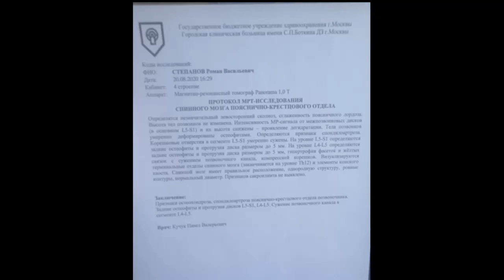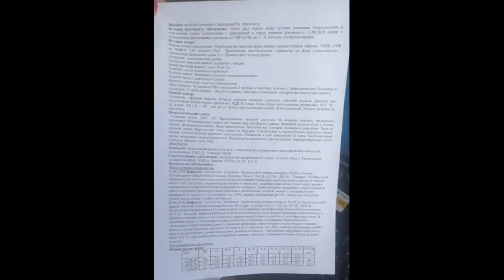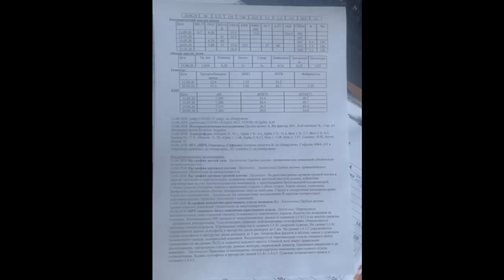Нужна Ваша помощь. Подробности в описании к видео.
Уважаемые друзья! я сейчас нахожусь в тяжелом состоянии в Боткинской больнице г. Москвы, в 9 неврологии. Меня привезли бес сознания при очень сильных болях в позвоночнике. При поступлении в больницу, я не мог идти самостоятельно. Мои ноги отказывали. Мне сделали мрт, и его результаты не утешитильны. Мне предстоит дорогостоящая операция во вторник 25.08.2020. Операция платная, необходимая сумма 300000 рублей. Будут устанавливать металлоконструкцию в позвоночник. К сожалению квоты я не дождусь, т.к. я прописан в Белгородской области. Друзья, я вас ради всего святого прошу, помогите финансово на эту операцию. А иначе я не смогу ходить. Деньги нужно собрать до 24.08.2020. Деньги принимаю только на расчетный счет фонда, в назначении платежа прошу указать на операцию Степанову Р.В.
реквизиты:
РБОФ "Добро в пути"117246, г. Москва, Научный проезд, д. 10 ОГРН 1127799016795;   ИНН 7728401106;   КПП 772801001 р/сч. № 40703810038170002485 в ОАО "Сбербанк России", г. Москва, к/сч. № 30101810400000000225, БИК 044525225